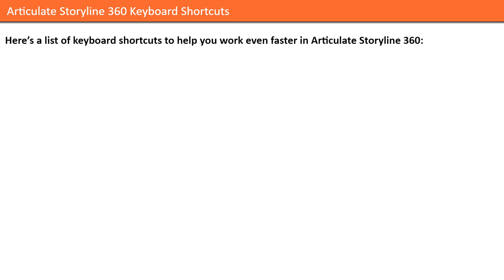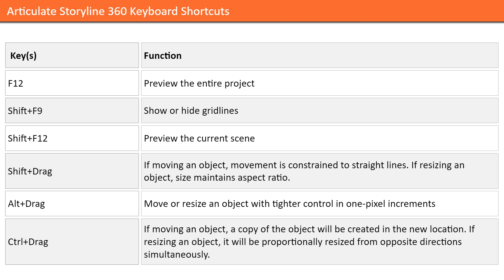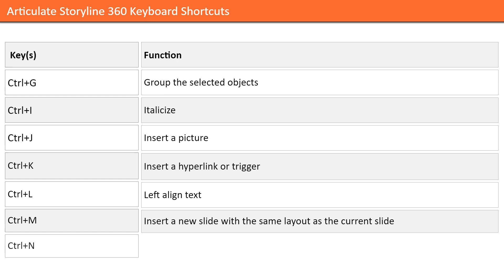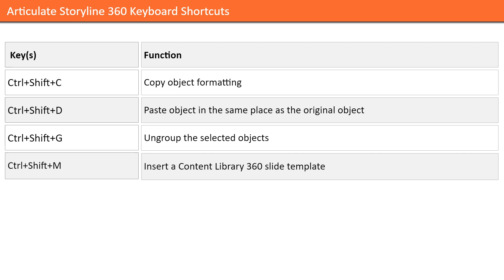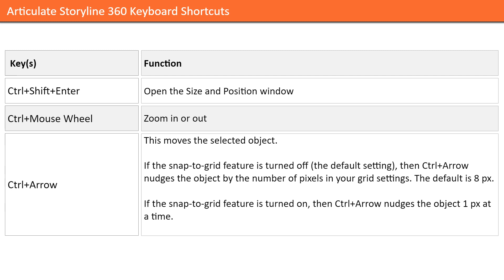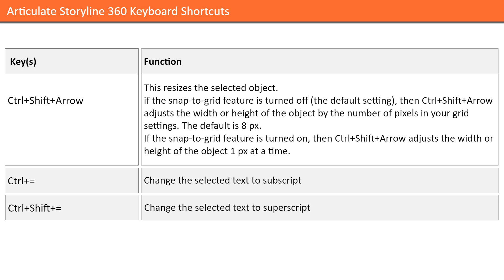Become Articulate Storyline 360 Master with These Keyboard Shortcuts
Amazing and Useful Shortcut Keys for Articulate Storyline 360.

Do You Offer Custom eLearning Templates?

Yes, we do! Each project is different, so we design the templates to not only match your organization’s style guide but also to provide the best way to transfer knowledge to your learners.

Join the E-Learning Heroes community for helpful tutorials, free course downloads, and expert advice

If you don’t have Articulate 360 yet, sign up for a free 30-day trial right